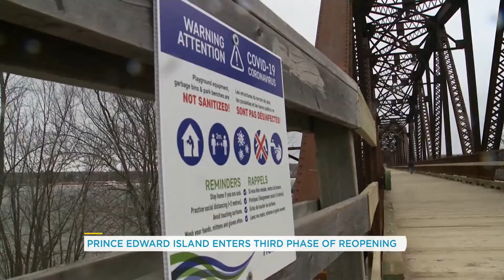Several provinces taking significant steps in reopening processes | Your Morning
We check in with reporters Quebec, PEI and Manitoba for more.